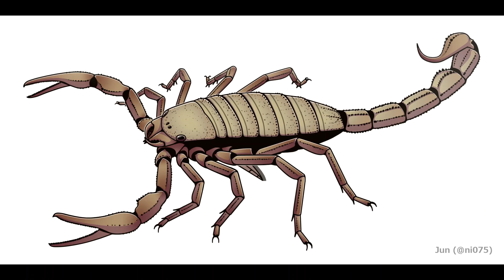Weekly Wildlife: Parasaurolophus and Pulmonoscorpius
Featuring 7 Amazing Animals

Art used in this video was made by the following creators:

Parasaurolophus: Deskridge
Meiolania: Jeffrey0409
Meiolania: Gabriel N. U.
Dunkleosteus: Jon Kuo
Dunkleosteus: Luvazquez
Southern Gastric Brooding Frog: Anna Guerrero
Camptosaurus: Rebecca Slater
Camptosaurus: Pterosaur-Freak
Pulmonoscorpius: Junnn11
Pulmonoscorpius: Andrey Belov